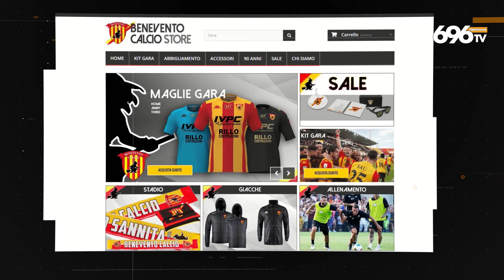Ogni lunedì segui Ottogol, subito per te uno sconto del 15% sui gadget della Strega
Tutti i lunedì alle 21 segui Ottogol e scopri il codice promozionale.
Subito per te uno sconto del 15% sul sito web del Benevento calcio store (il codice è valido 24 ore). Aggiungi al carrello i tuoi gadget preferiti e soddisfa la tua passione giallorossa.
Ti aspettiamo ogni settimana sul canale 696 del digitale terrestre, per vivere insieme un lunedì stregato.